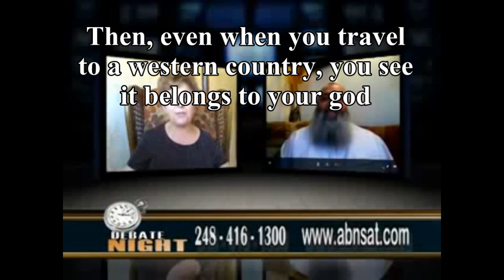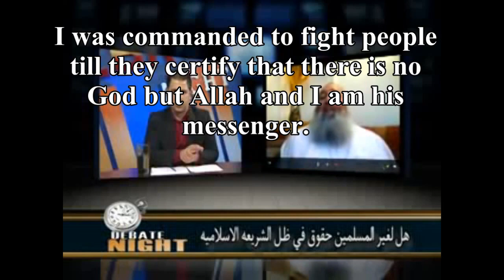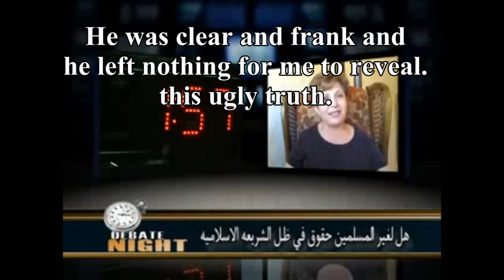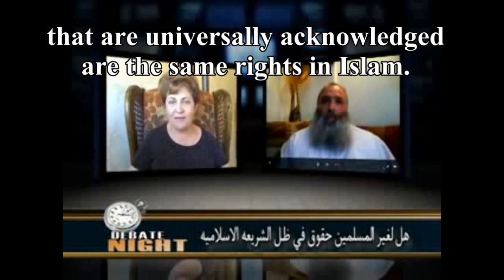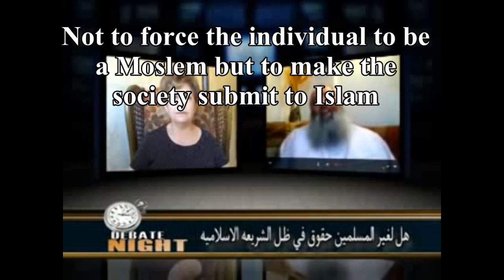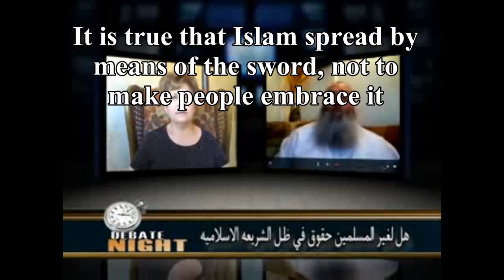Dr.Wafa Sultan_Rights in Islam (Translated) _Pact of Umar_Dhimmitude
Dr. Wafa Sultan and Sheikh Omar Bakri, an Islamic law Judge discuss the rights in Islam. He admits that Islam is spread by means of the sword. Non-moslems have no right to preach their religion and churches could not be built in an Islamic society.